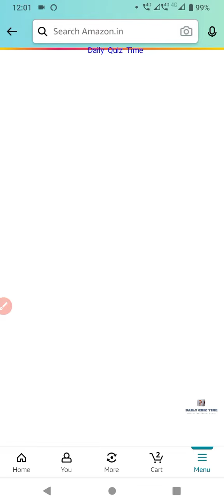Amazon Funzone Quiz Answers Today| 5 July 2023 | @dailyquiztime